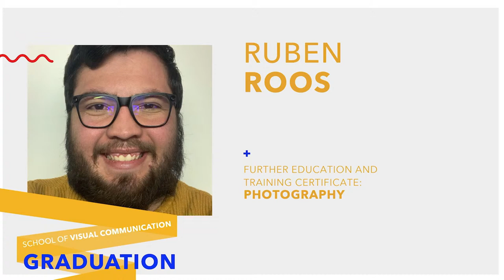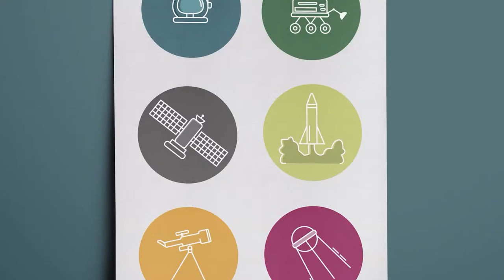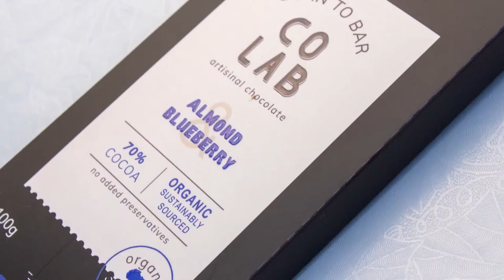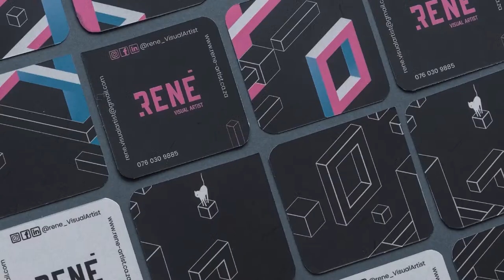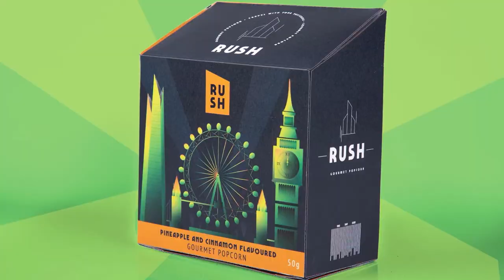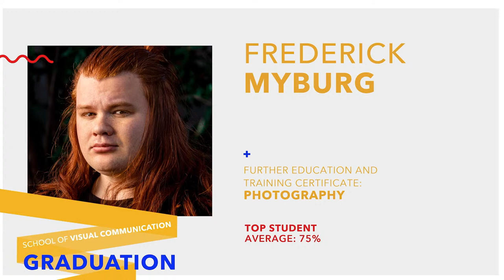Virtual Graduation for Visual Communication Design - Class of 2019